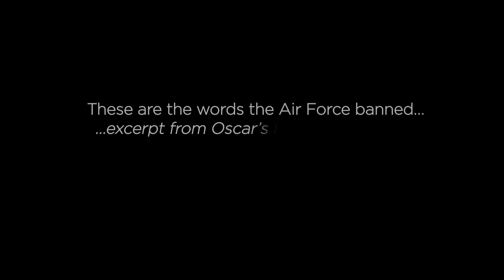Oscar Rodriguez Removed from Air Force Retirement Ceremony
Visit StandWithOscar.com for more information.

Oscar Rodriguez, Jr. is a decorated Air Force veteran who has delivered a patriotic flag-folding speech over 100 times at civic and military events. In March 2016, a retiring service member asked Rodriguez to deliver the flag-folding speech at his retirement ceremony, to be held at Travis Air Force Base in Sacramento. Rodriguez agreed, but when he began the speech, uniformed Airmen assaulted him, physically dragged him out of the ceremony, and kicked him off the military base because the speech included the word “God.” First Liberty Institute sent a letter to the United States Air Force on June 20, 2016, demanding justice for Rodriguez, and for those responsible to be held accountable.